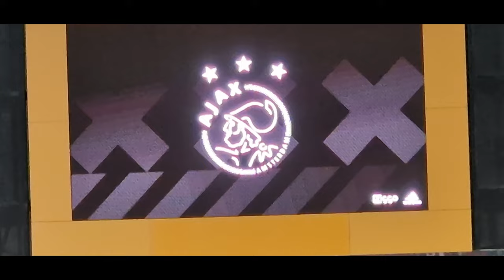AFC Ajax 1-1 Go Ahead Eagles zaterdag 1 oktober 2022.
Het begint een beetje een dingetje te worden; niet te kunnen winnen van de Eagles, eigenlijk ongelooflijk, maar toch moeten we weer tevreden zijn met een punt.

Zaterdag 1 oktober om 20.00 uur werd er aangetreden tegen de 11 uit Deventer. Wat voor menig Ajacied uiteindelijk een avondje is geworden met een zure nasmaak, was voor Jari waarschijnlijk de dag van zijn leven.

Missie is aardig gelukt 😎

Wat betreft het voetbal verder, tsja, tegen Napoli moet het echt anders.